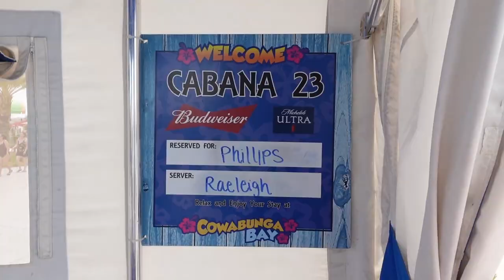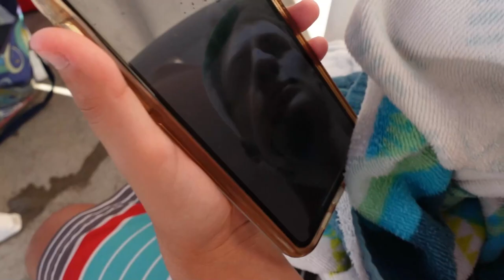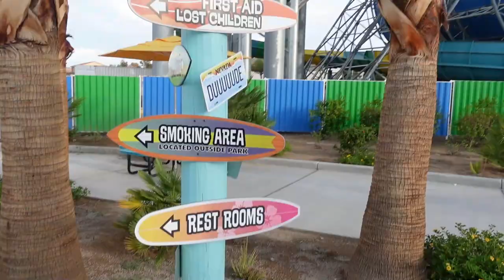TERRIFYING TRAP DOOR WATER SLIDE at COWABUNGA BAY WATER PARK | Ethan Tries Zuma Zooma for FIRST TIME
It’s time for us to use our Pogo Passes again here in Las Vegas...we went to Cowabunga Bay to try some extreme water slide drops for the first time. Watch as we head to Cowabunga Bay Water Park